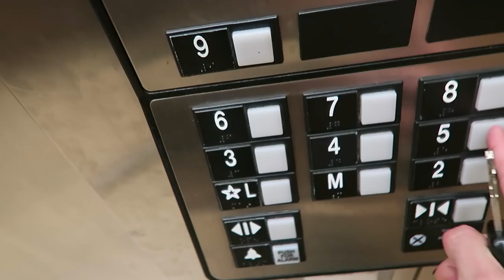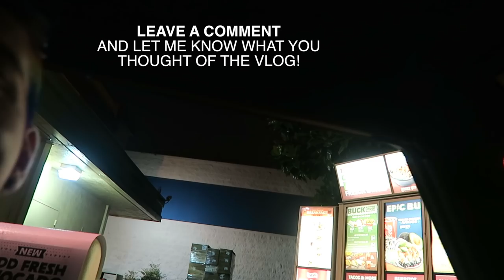MY FIRST TIME AT VIDCON (w/ Shannon and Cammie)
Cammie, Shannon, and I shacked up in a hotel in Anaheim this past weekend to take on our very first Vidcon 2015 where I was able to film my second vlog for you guys! :D